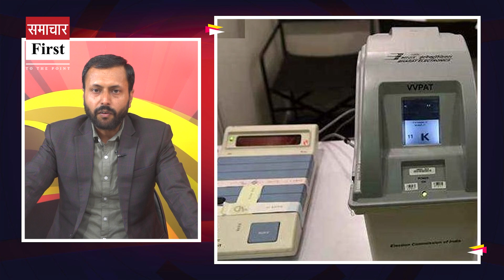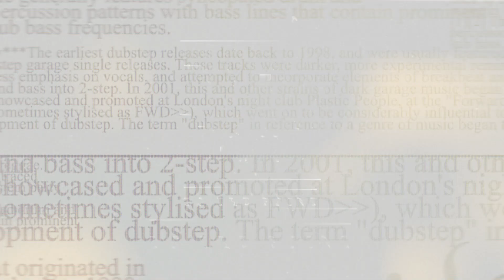सवालों के घेरे में भाजपा के 3 सांसदों की जीत! बदल जाएगा तीनों सीटों का वोटों वाला गणित?